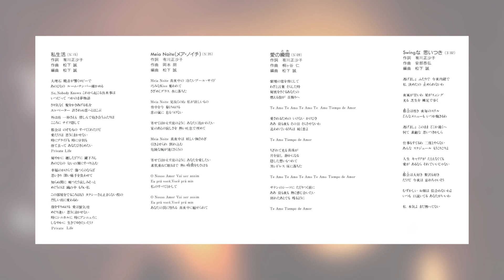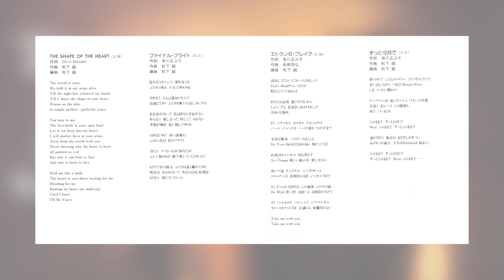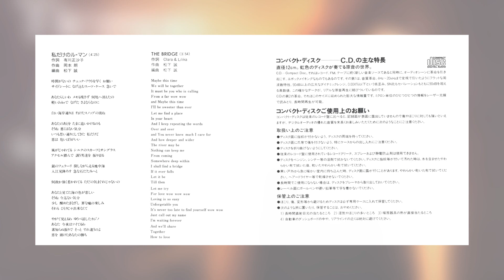[1986] Kei Marimura - Tiempo de Amor (Full Album)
Tracklist:
1. Shiseikatsu [0:00]
2. Meia Noite [5:17]
3. Ai no Toki [10:54]
4. Swing na Omoitsuki [16:06]
5. THE SHAPE OF THE HEART [19:11]
6. Final Flight [22:42]
7. L'étranger Break [28:15]
8. Zutto 10-Gatsu de [33:53]
9. Watashi dake no Le Mans [37:18]
10. THE BRIDGE [41:46]

Synthesizer & Guitar: Makoto Matsushita
Drums: Masahiro Miyazaki
Electric Bass: Yasuo Tomikura, Hideki Matsubara
Keyboard: Masato Matsuda, Toshiro Imaizumi
Trumpet, French Horn: Yoshikazu Kishi
Sax: Shigeo Fuchino
Flute: Masami Nakagawa
Strings: Nakanishi Group
Chorus: Makoto Matsushita, Yoshimi Niikura

Arranged by Makoto Matsushita.
Ripped/scanned from my CD copy.

I discovered this album a few months ago via IG, when I saw a Japanese vinyl collector/DJ put up a listing for it (for the LP version). Despite having a Discogs entry, as of me writing this out (8/6) it makes ZERO mention of Makoto Matsushita having arranged this entire thing. Only the IG post mentioned it, and as such, that's what ultimately caught my interest.

Some searching on YAJP led me to a CD copy of the album, and of course that would have been much easier for me to rip so I just went with that version instead.

This is an excellent album!! You can clearly hear Matsushita's influence throughout the whole thing, making this an absolute treat for mellow lovers out there.